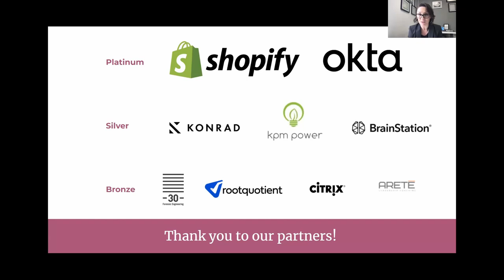Thank You STEMing UP 2023 Partners